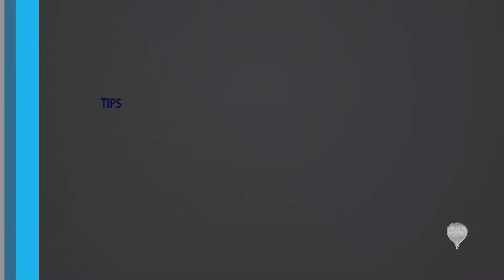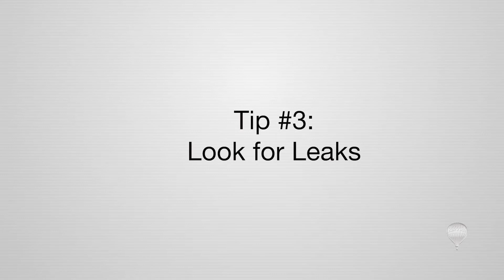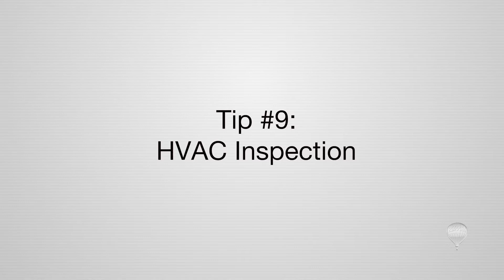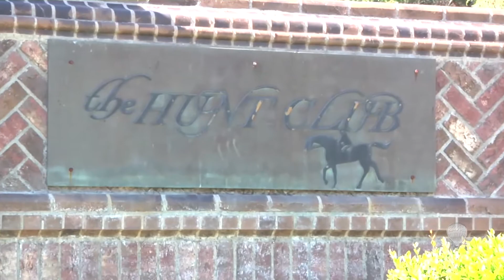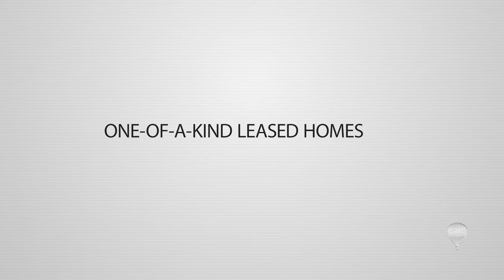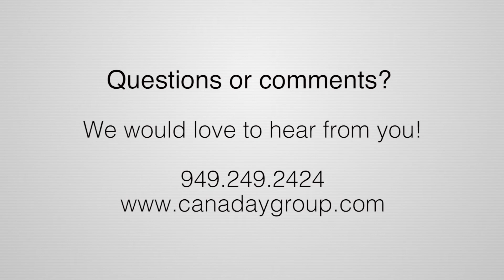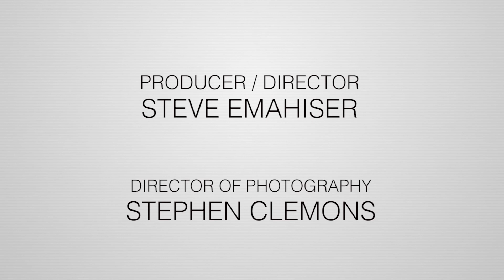RE/MAX Fine Homes TV show: Episode 7/8/17